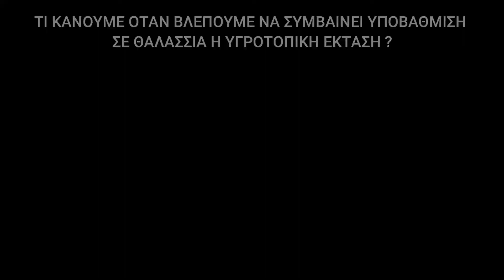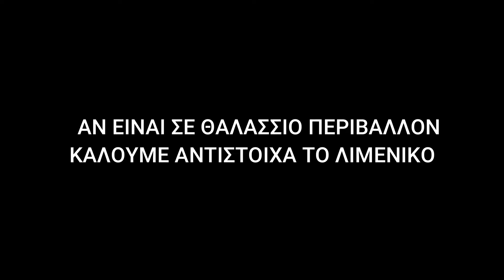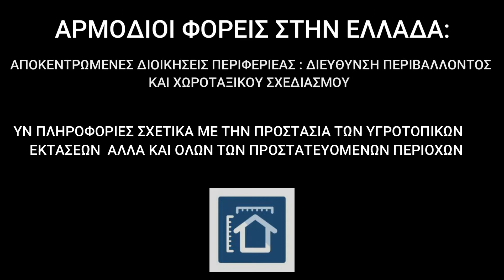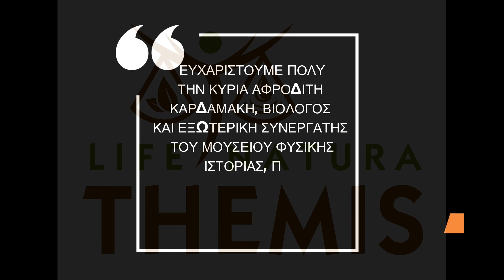ΘΑΛΑΣΣΙΟ ΠΕΡΙΒΑΛΛΟΝ - ΥΓΡΟΤΟΠΟΙ | ΕΠΕΙΣΟΔΙΟ 8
Καλησπέρα και καλώς ήρθατε στο πέμπτο επεισόδιο της σειράς " Το δίκαιο του περιβάλλοντος και το δίκτυο Natura 2000" - οδηγός του Πολίτη.
Σε αυτό το επεισόδιο θα μιλήσουμε για το θαλάσσιο περιβάλλον και τους υγρότοπους και ποιο αναλυτικά για τους αρμόδιους φορείς αλλά και τις δυνατότητες δράσης του πολίτη.
Σε ολόκληρο το επεισόδιο 8, κύρια ομιλήτρια είναι η Κ. Αφροδίτη Καρδαμάκη, βιολόγος και εξωτερική συνεργάτης του μουσείου φυσικής ιστορίας.
Ευχαριστούμε πάρα πολύ τους ομιλητές μας, συνεργάτες του έργου LIFE NATURA THEMIS που είναι μαζί μας σε αυτή την σειρά επεισοδίων. Ελπίζουμε να σας αρέσει, και να τα ξαναπούμε την επόμενη Τετάρτη με το ένατο επεισόδιο!!!
Ευχαριστούμε πολύ για την στήριξή σας!
Ακολουθήστε μας στο Instagram για να μαθαίνετε πρώτοι τα νέα βίντεο!
Ελπίζουμε να σας αρέσει!!
We hope you like it!!